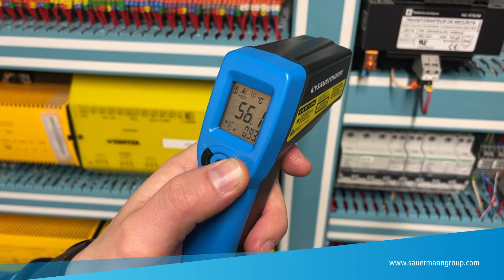Si-Ti3: Como detectar o sobreaquecimento de componentes em um painel eléctrico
A nossa nova gama de instrumentos de medição foca-se na rapidez e na facilidade de medição sem nunca perder o foco na confiabilidade profissional. Esta é uma das aplicações típicas desta série de equipamentos dedicados a profissionais do sector de AVACR e Qualidade Ar Interior.